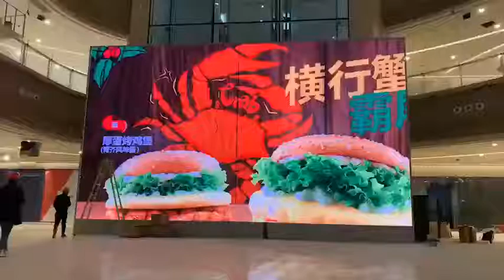P1.9 Indoor Dual Sides LED Screen for Shopping Mall Die-cast Aluminum Cabinet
fix p1.2 p1.6 p1.9 p2 p2.5 p3 led display module Professional indoor HD full color led display for rental ,HD front service module p2 indoor smd led display p2.5 rental stage led screen p1.9 p2 p2.5 p3 p4 p5